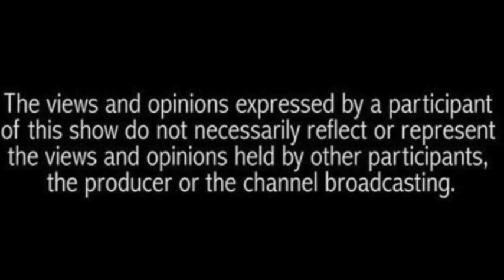Whtz On Your Mind? Show Eps 15 - 333 Project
Real people, real issues, having a real conversation every Friday!